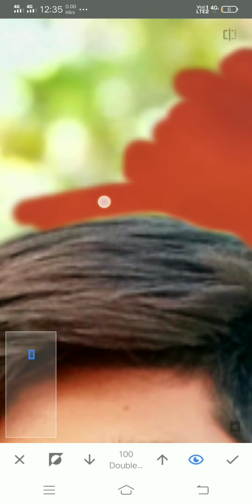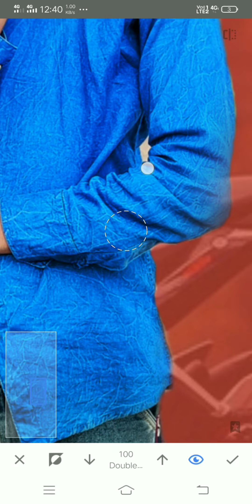Mukesh Barasa..Snapseed photo editing Instagram I'd @Barasa794